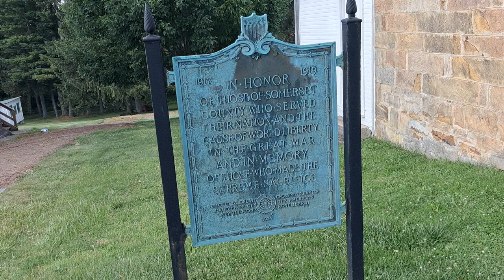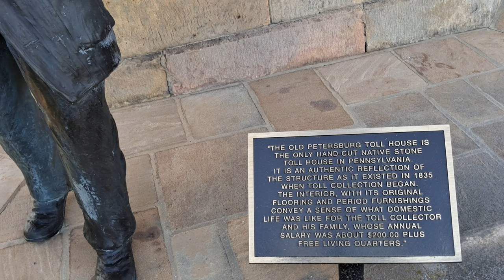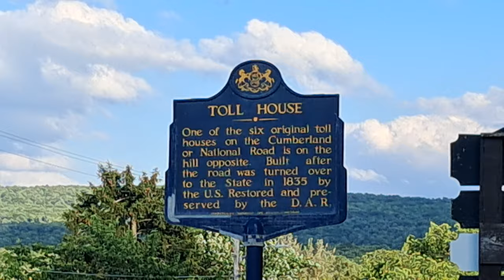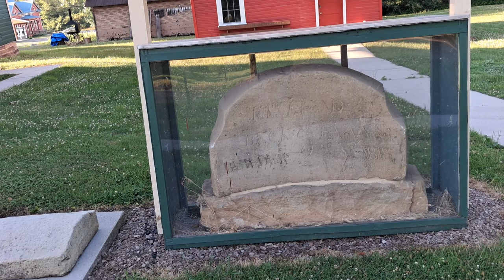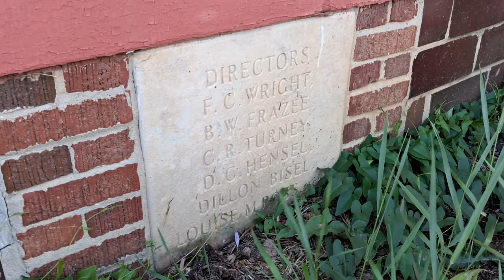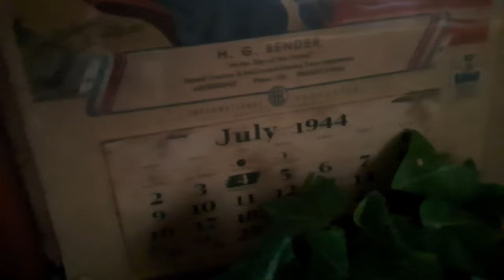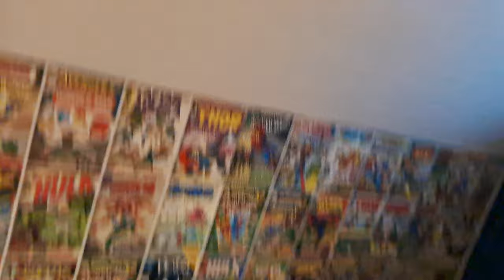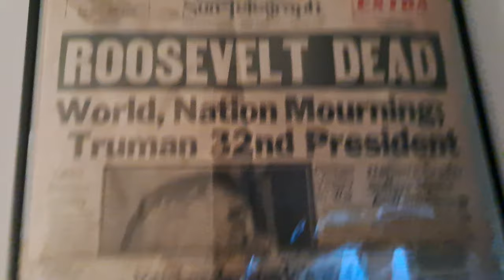Small Town Addison, PA: National Road Tollhouse, Schoolhouses, Victorian House, Church & Bankers Row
Join me as I explore the historic small town of Addison, Pennsylvania, along the National Road. Discover two charming old schoolhouses, including a one-room schoolhouse and a privately owned two-room schoolhouse now used as a gym. Wander past beautiful Victorian houses and two old churches on Main Street. Don’t miss the significant Petersburg Tollhouse and an old hotel. In this video, I also tour the stunning Bankers Row B&B House and the two-room schoolhouse with the owner, Carrie, who offers incredible hospitality. (Thank you, Carrie!!) Addison is a quiet, charming town in Somerset County with rich American history.